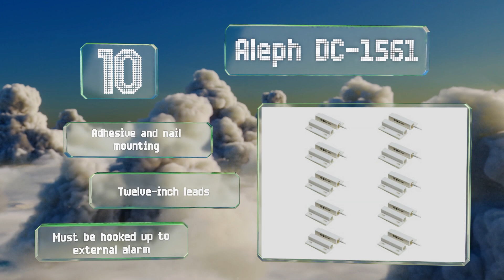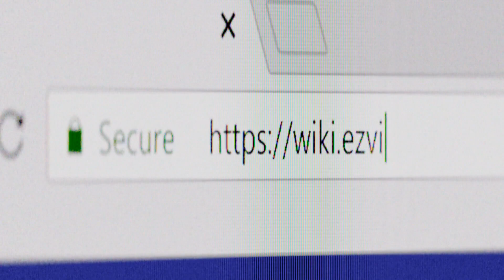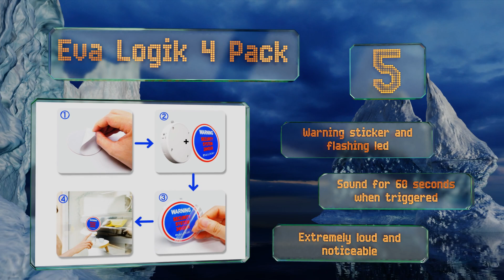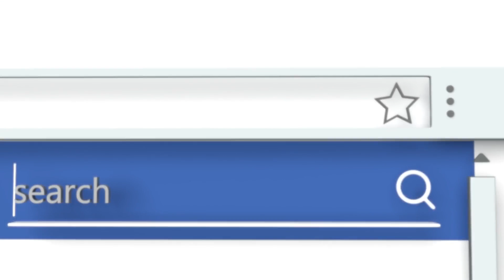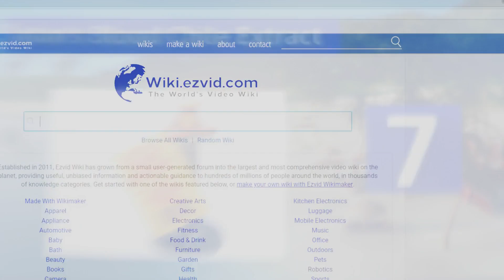10 Best Window Alarms 2019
Our complete review, including our selection for the year's best window alarm, is exclusively available on Ezvid Wiki.

Window alarms included in this wiki include the eva logik 4 pack, ge personal security alert, aleph dc-1561, doberman security ultra-slim, lewis n clark portable, eve contact sensor, sabre wireless, wsdcam wireless, noopel 120 db, and lingsfire magnetically triggered.